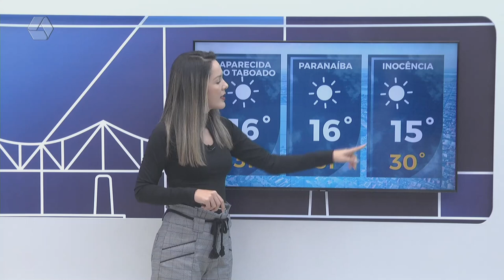Confira a previsão do tempo para Três Lagoas e região